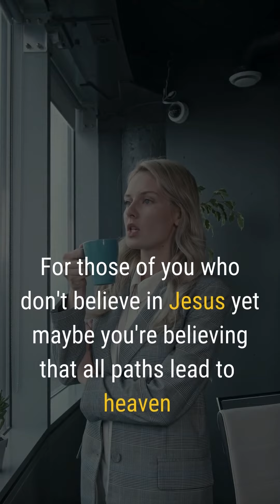GOD is everything you need || Nick Vujicic speech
Nick Vujicic
Nick is an evangelist who is known for his organization, 'Life Without Limbs', that hosts events and presents talks on courage and faith in God to overcome any adversity faced in life. In 1990, Vujicic's determination and courage impressed the world, and he was felicitated with the 'Australian Young Citizen Award'.

►Video footage: All video footage used is licensed from various footage websites.
Additional Tags: nick vujicic,nick vujicic speech,nick vujicic motivational speech,nick vujicic inspirational video,nick vujicic motivation,nick vujicic (author),nick vujicic motivational video,nick vujicic best speech,speech,motivational speech,motivational speech by nick vujicic,nick vujicic motivational speech 2020,nick vujicic, spiritual,speech,motivational speech,spiritual speech,spiritual motivation,spiritual path,spiritual master,sadguru speeches,spiritual awakening,spiritual discourse,sadguru speech in english,motivational speeches,spiritual teacher,spiritual talk,spiritual solution,spiritual talks,spiritual force,spiritual quotes,spiritual health inspiration,vujicic,nick vujicic speech motivational video never give up,nick,nick vujicic life story,english speech